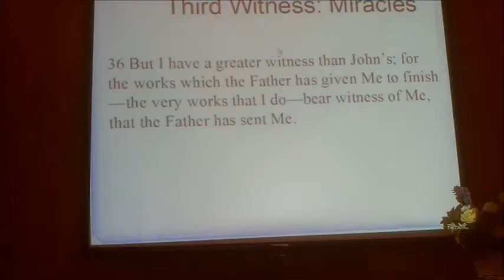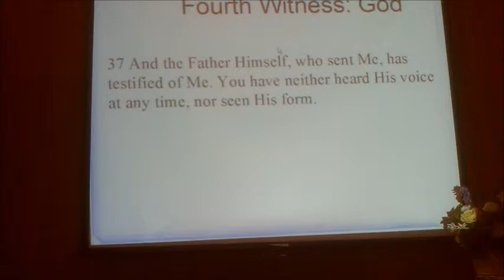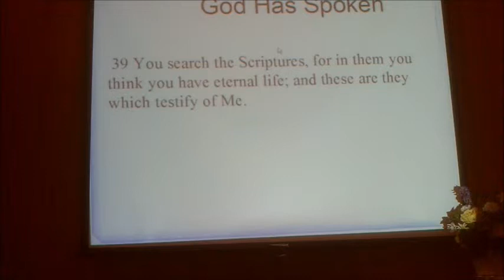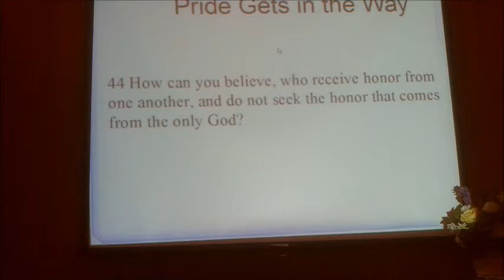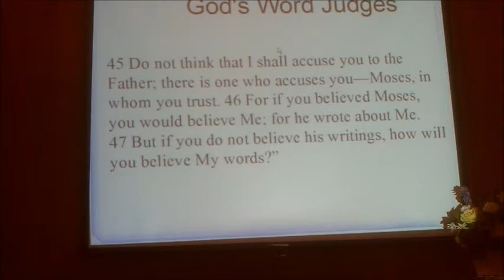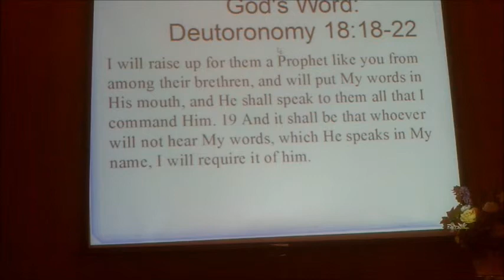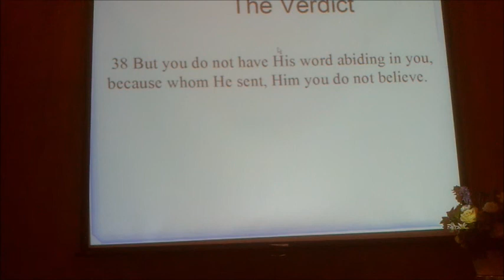God on the Witness Stand Part 2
Part 2 of a sermon on John 5,in which Jesus invokes some powerful witnesses to support his claim to be the Son of God.